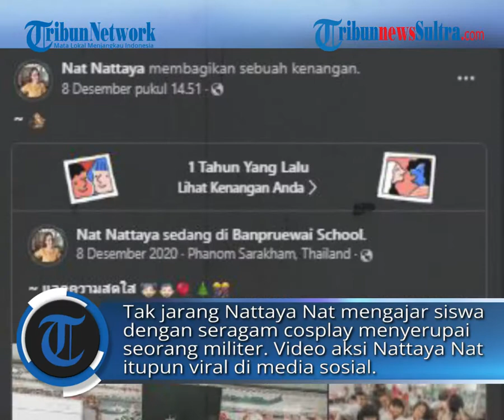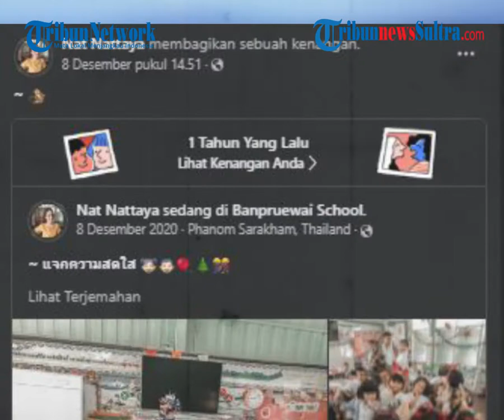Masih Ingat Guru TK Asal Thailand Pernah Viral karena Caranya Mendidik? Begini Kabarnya Sekarang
TRIBUNPALU.COM - Masih ingat dengan Nattaya Nat, seorang Guru TK asal Thailand yang viral karena punya salam unik untuk para siswanya.

Penulis: Haqir Muhakir | Editor: mahyuddin

zulkifli dk
Sumber: Facebook @itsmenat.nattaya  Instagram @nattayanat29